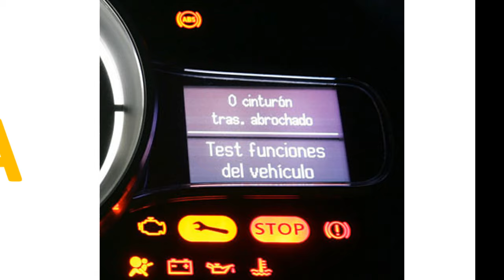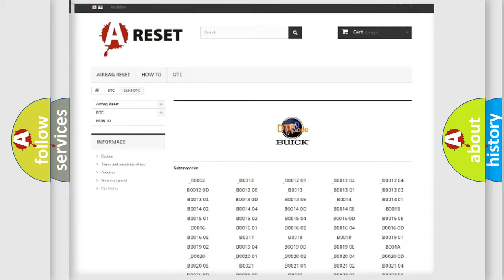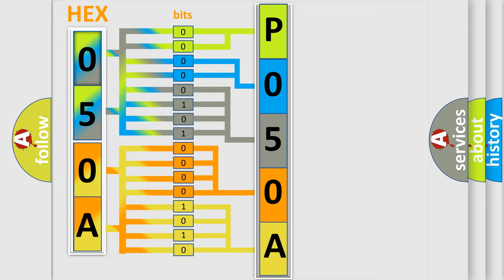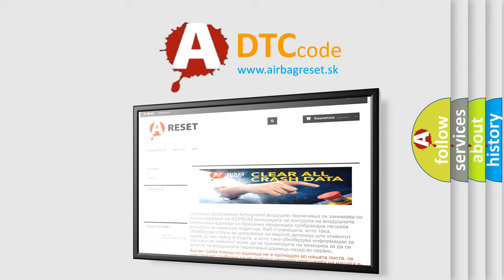DTC Buick P050A Short Explanation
Contents:
0:21 Basic DTC analysis according to OBD2 protocol standard.
1:48 Insight into programming
2:58 A diagnostically understandable description of the Diagnostic Trouble Code
3:05 Basic error definition

Make:
Buick
Code:
P050A
Definition:
Description:
CAN message incorrect.